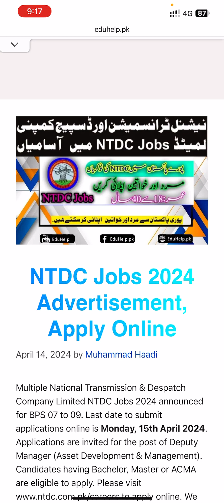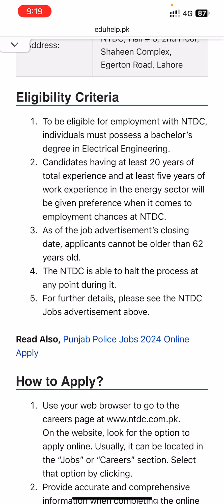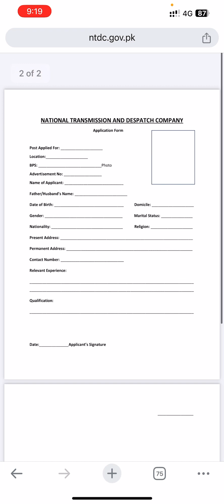NTDC Jobs 2024 Advertisement, Apply Online Link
Multiple National Transmission & Despatch Company Limited NTDC Jobs 2024 announced for BPS 07 to 09. Last date to submit applications online is Monday, 15th April 2024.
NTDC Jobs 2024 Advertisement, Apply Online